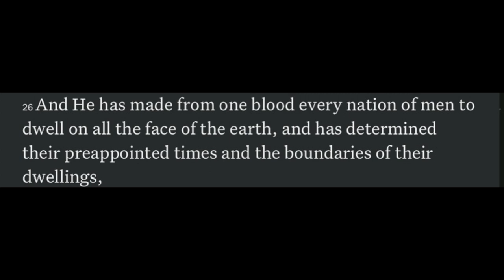She-Hulk, The Woman King, and Wakanda Forever are used in the Feminist Agenda to reject God's Order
She-Hulk, The Woman King, and Wakanda Forever are all being used to communicate and project the Feminist agenda.  The sole purpose of this Feminist Agenda is to reject the western prescribed notion of the patriarchy.

Yet, what they are really after is the destruction of God's divine order.  God has specific roles for each sex to play.  Men are to be the protectors, leaders, and providers. This is done out of a servant's heart that is reflective of Christ.

Women are to be the nurturers, the help-meet, the ones call along side.

Each role is unique and important.  One role will not succeed without the other.

Yet, Feminists reject the notion of different roles between men and women.  Feminists believe that women can do the exact same thing as men.

Hollywood is reflecting that sentiment.  The latest movies and shows portraying women as warriors or protectors buttress the ideology of feminism.  They want everyone to think that women and men are the same.

They are not.  Despite what She-Hulk, The Woman King, or Wakanda Forever may say otherwise.

We are not victims.  We are empowered for greatness.